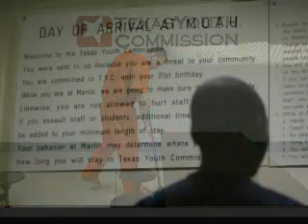Texas Youth Commision (TJJD) - Documentary by AAS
A documentary by the Austin-American Statesman about the old Marlin Orientation and Assessment Unit in Marlin, TX. I was here during October - November of 2006. I was 12 years old at the time (me sitting on the floor @ 1:16). The unit was later closed, and bought by TDCJ. The new Orientation and Assessment unit is in Mart, TX.

After almost 4.5 years, I was released from Giddings State School on February 5th, 2009 by court order. I'll never get those years back, but I met a lot of people good and bad, so I guess that's worth something.

Fuck a 225.